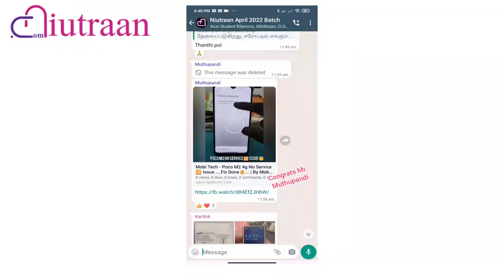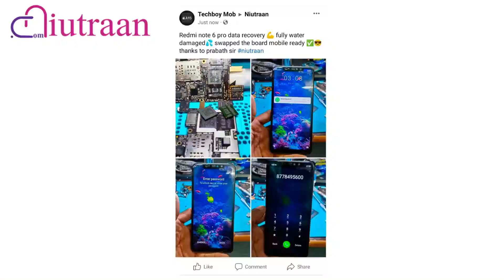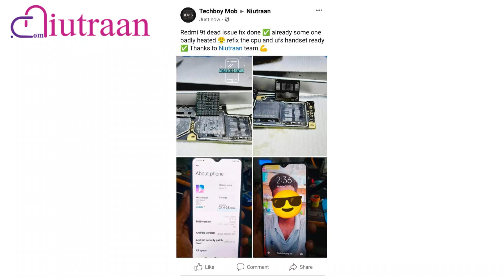SHARING THEIR BUSINESS EXPERIENCE WITH OUR STUDENTS | NIUTRAAN | DOUBLEDECKER | UFS | EMMC | EMCP